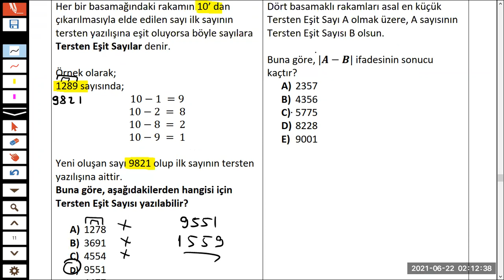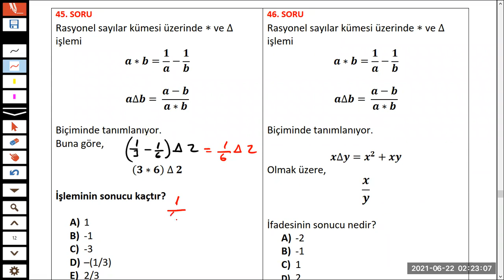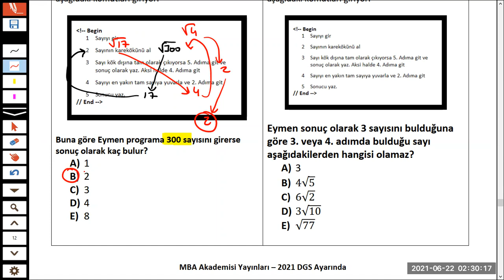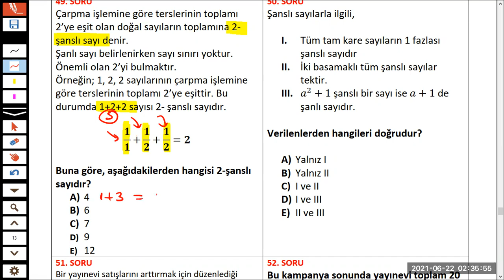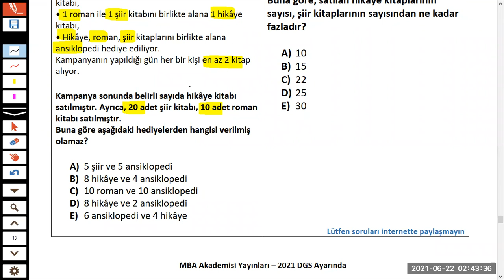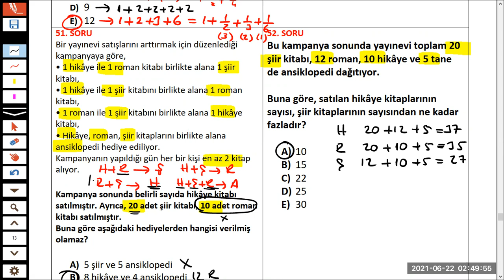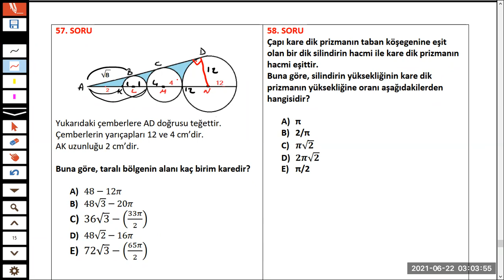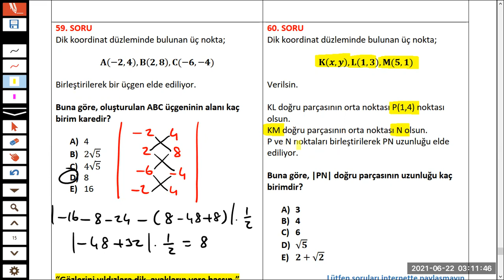DGS 300 SORU ÇÖZÜM KAMPI - 6. GÜN (Sayısal Mantık, Geometri) - Tam Sınav Ayarında